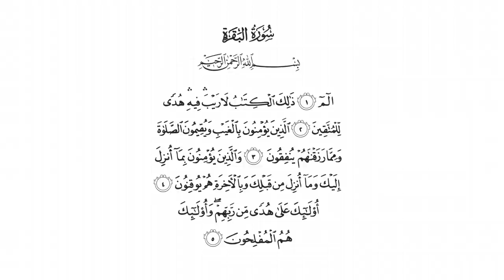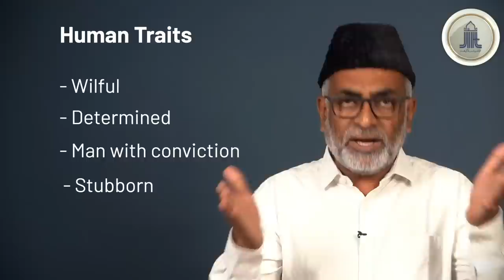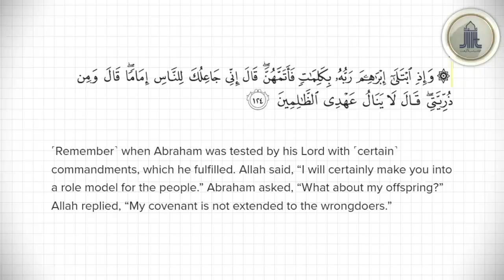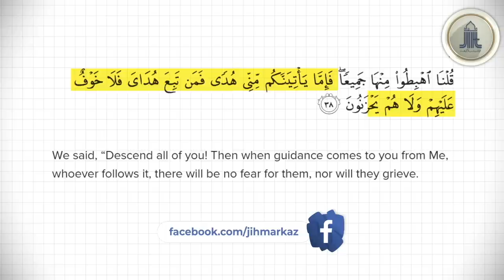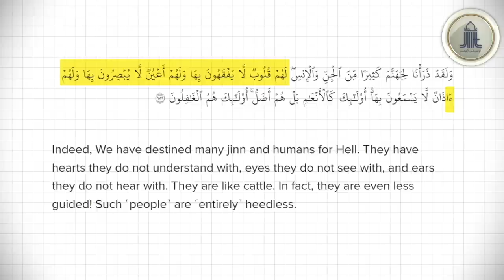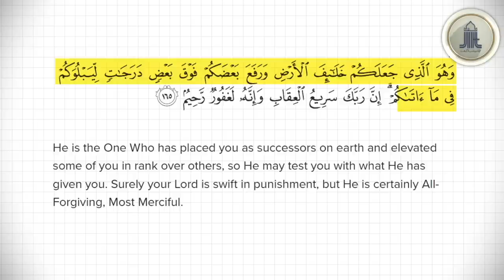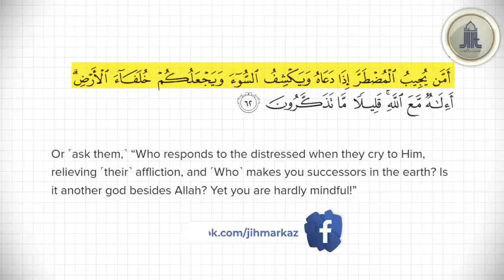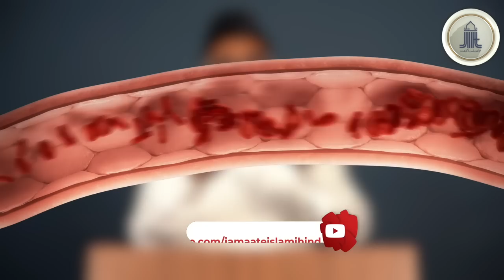Ramadan 2023 || Juz-01 || Understanding Human Being || S. Ameenul Hasan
Ramadan 2023 || Juz-01 || Understanding Human Being || S. Ameenul Hasan, Vice President, Jamaat-e-Islami Hind

Date: 23/03/2023